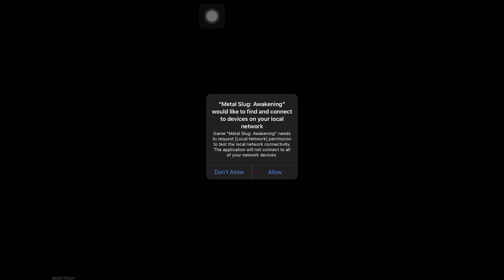Retro Metal Slug